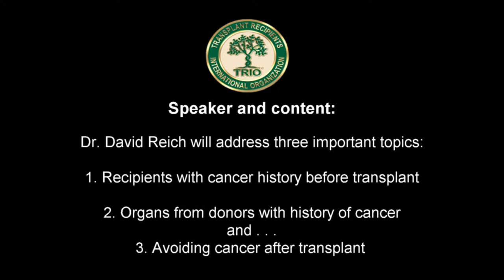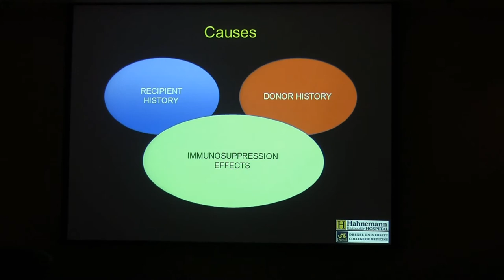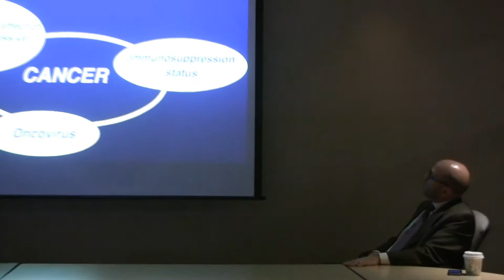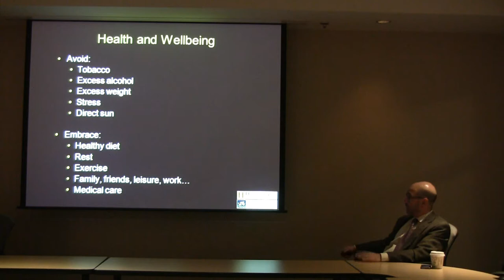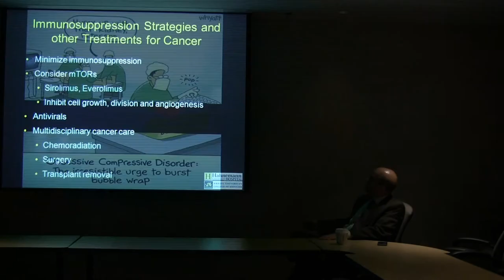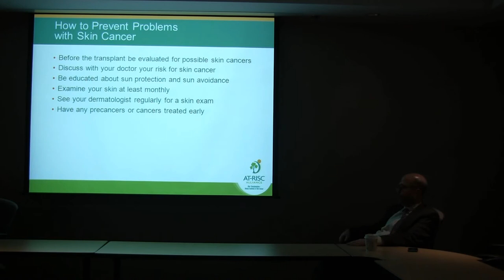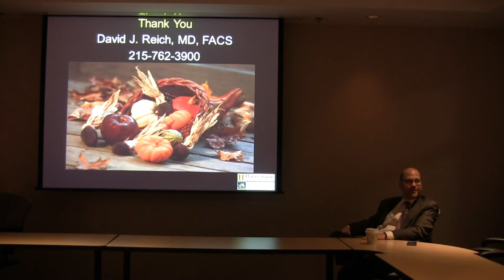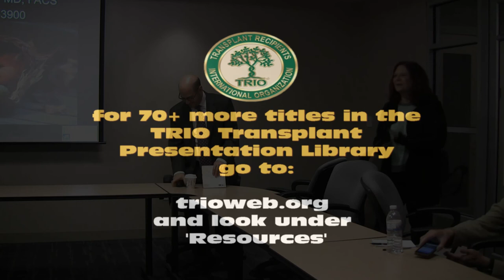TRIO Library Pgm #75: "Cancer & Transplant ..."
...- How to maintain your health & well being" - A presentation by David J. Reich, MD, FACS, Hahnemann/Drexel Medical Center, Philadelphia, PA
Note: This one of over 70+ topics dealing with living a full life after an organ transplant. For a full library of cancer education topics go